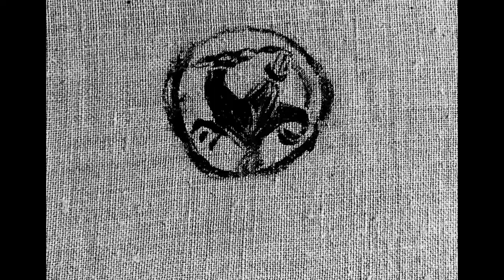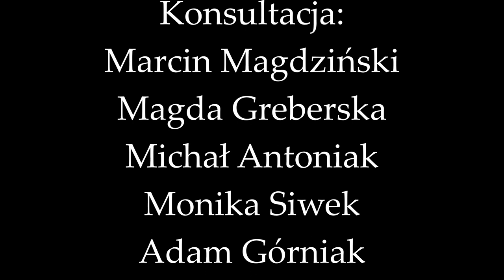Kuchnia Słowian. Potrawa z bobu. Wczesne średniowiecze.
Składniki:
Bób, lebioda (komosa), boczek, cebula, sól, pieprz, mąka z wodą na podpłomyki,